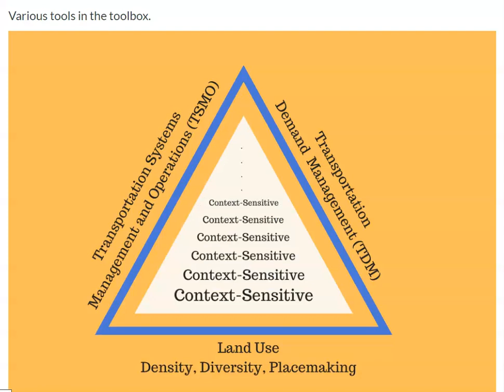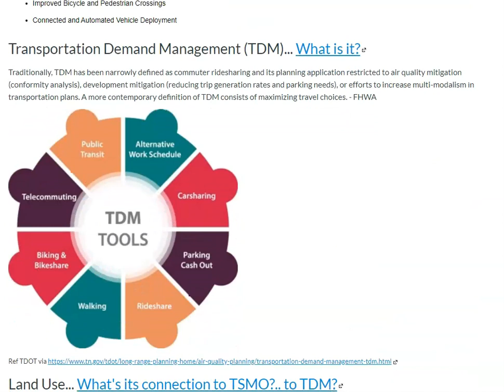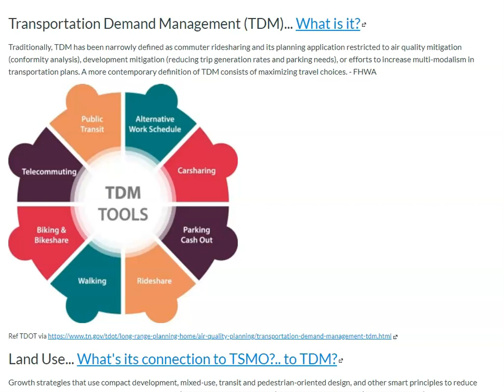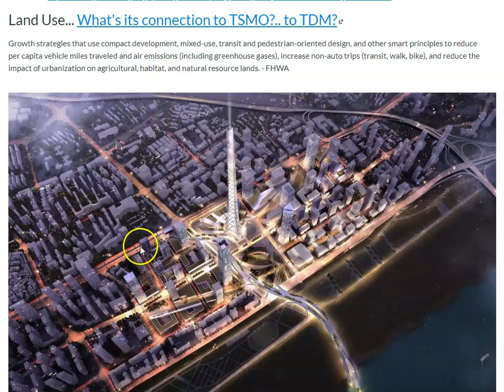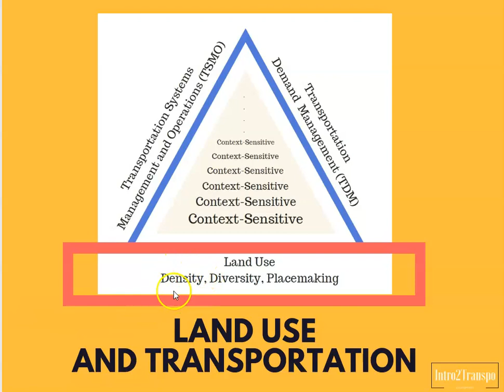Land Use, TSMO and TDM